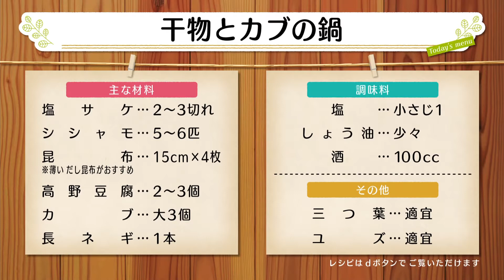ナマなキッチン「干物とカブの鍋」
2022年1月19日(水）放送

「干物とカブの鍋」